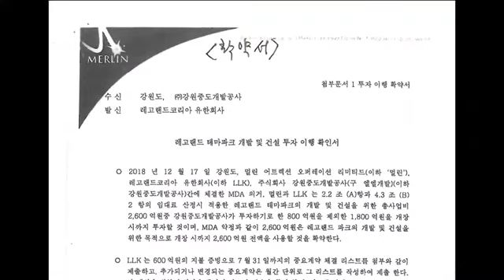레고랜드 반발 거세져.."검찰 고발"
시공사 논란과 투자 이행 문제로 몸살을 앓고 있는 레고랜드와 관련해,

 강원도가 사업 투자 이행 확인서까지 공개했습니다.